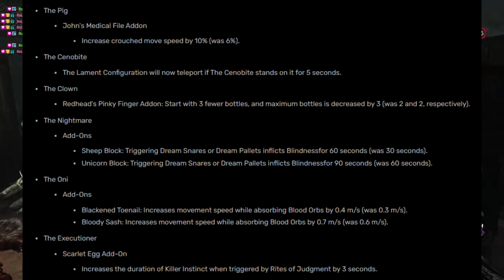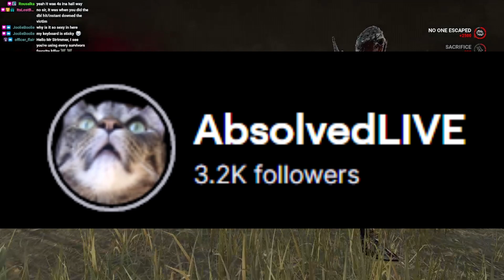Patch 6.7.0 One Month Later...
It's been almost a full month since patch 6.7.0 released into Dead By Daylight! Has DBD fared any better and become more enjoyable? In today's videos we discuss some of the changes, and benefits of the update since it released almost a month ago.

Want to see more spicy DBD gameplay? I stream DBD daily on Twitch

Time Stamps :
0:00 Explaining 6.7.0
4:59 My Experiences With 6.7.0